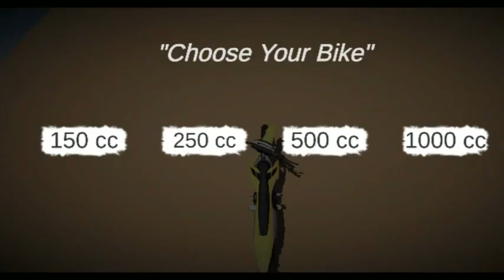Freestyle Motocross Stunt]Dirt Bike Simulator game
Game Motor Bike Simulator sangat menyeronokan bila bermain game yang mana mapnya sangat luas.